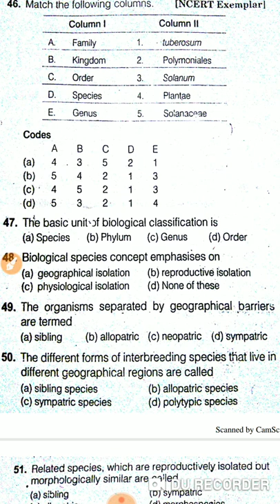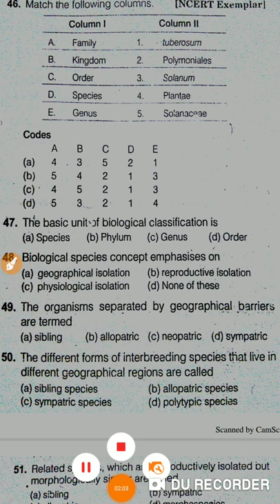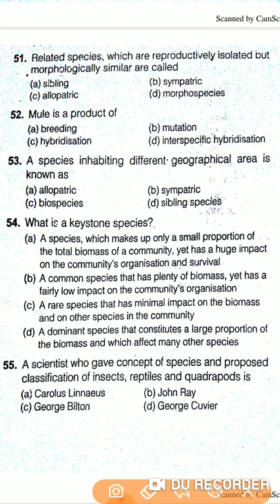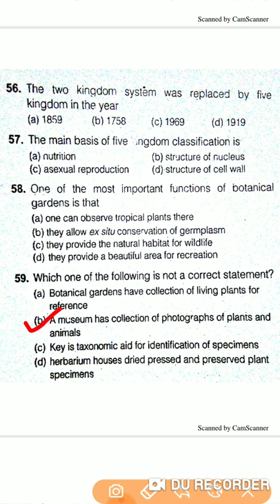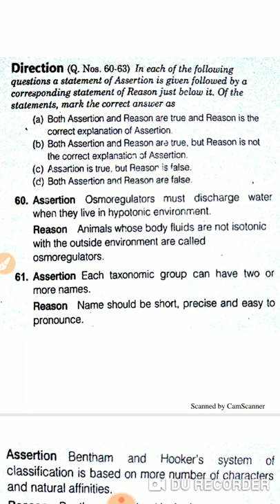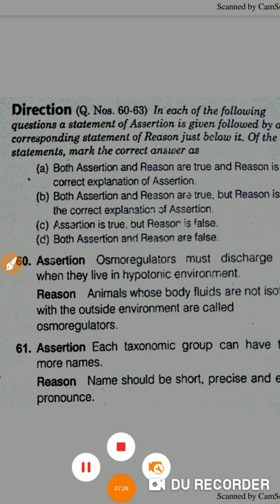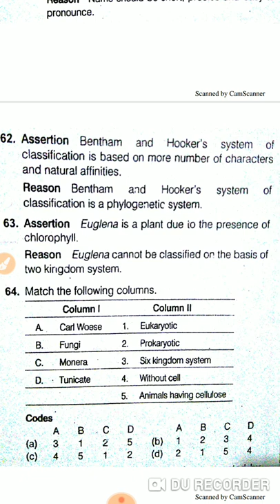BIOLOGY PRACTICE SET FOR NVS /KVS /TGT /PGT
This is the practice set of biology is from the THE LIVING WORLD Chapter.
It is very helpful for qualified the exam NVS/TGT /PGT/KVS.

these questions are ncert based questions are also helpful for academic syllabus.